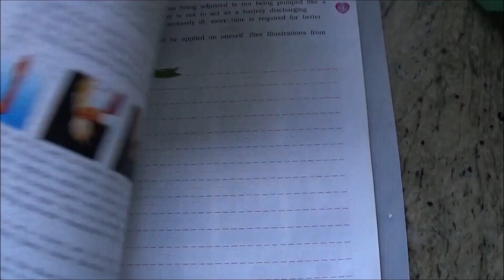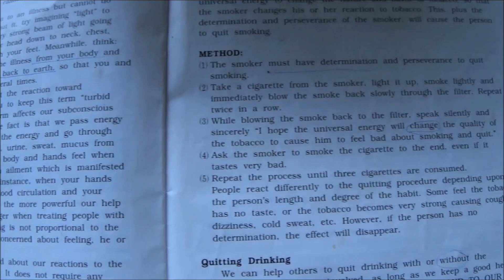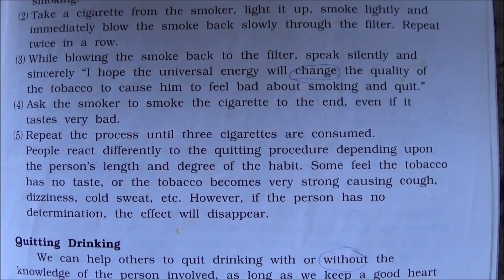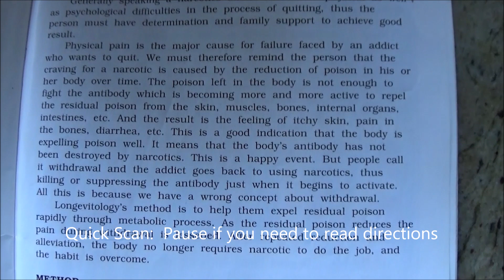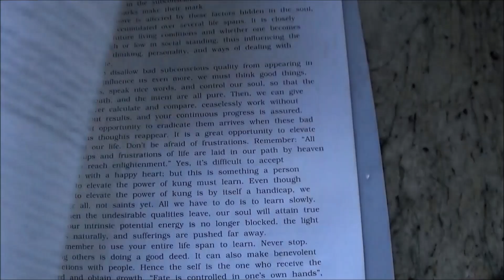Longevitology: MAKE TOBACCO TASTE BAD...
Only when someone wants to quit smoking .